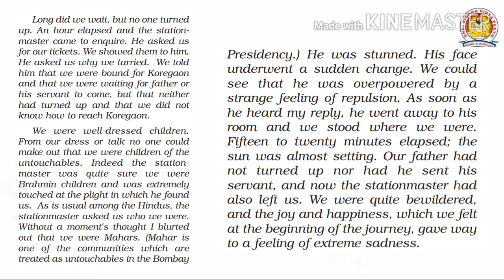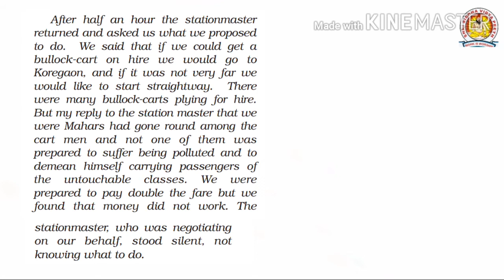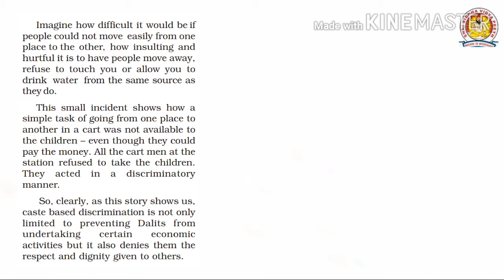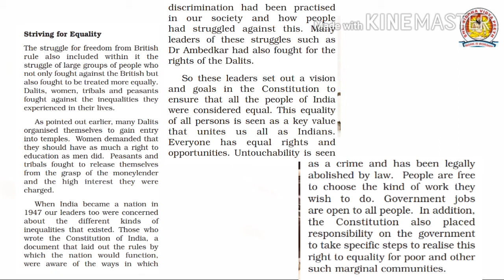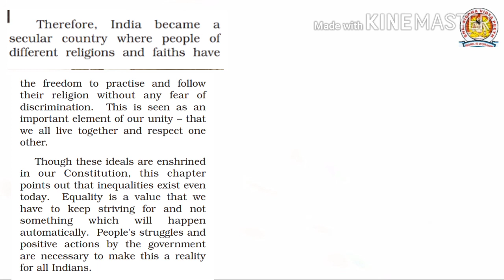Class 6 civics chapter 2 part 5